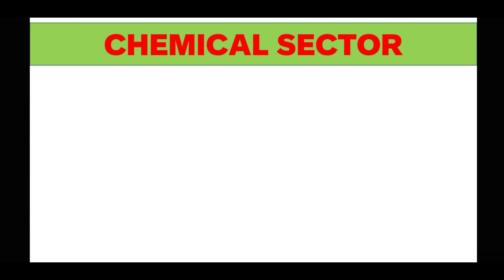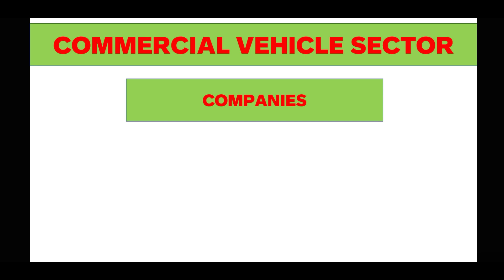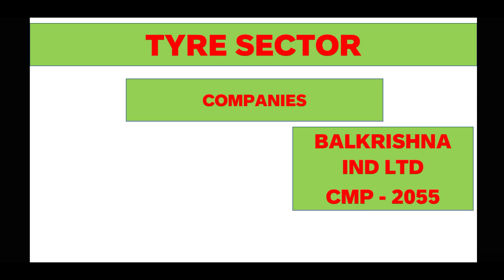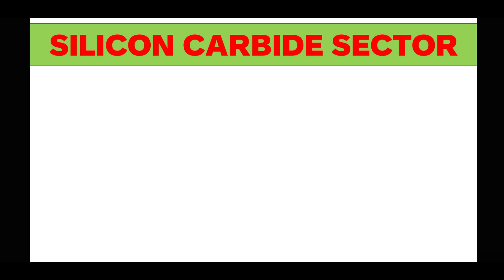12 सेक्टर की 34 कंपनियां ELECTRIC VEHICLE | एक बार लंबी अवधि के लिए बने रहें | 2022 | E2I EQUITY INK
TOPIC COVERED –
34 BEST COMPANIES FROM 12 ELECTRIC VEHICLE SECTOR FOR LONGTERM INVESTMENT.
electric vehicles are gaining popularity and we all believe that EV is the future and even companies have started manufacturing electric vehicles. In India, we have companies that are manufacturing EVs, batteries, building infrastructure and software but it's hard to decide which companies should we pick and how to analyse them. In this video, we will learn that how you can analyze the electric vehicle industry and the stocks in india which are connected to the electric vehicle industry.

electric vehicle
ev
ev sector share
electric vehicle stock
electric vehicle share
electric vehicle stocks india
electric vehicle stocks 2022
ev stocks to watch
best electric car stocks
how to analyze electric vehicles
ev stocks to invest in
best electric vehicle stocks india
ev stocks india
electric vehicles company in india
invest in ev related companies
how to analyze ev companies in india
company analysis
how to do company analysis
how to review stocks
stock market basics for beginners
top electric vehicle stocks in india
ev stocks to buy
best ev stocks
stock market
ev stocks 2022
best electric vehicle shares
best electric vehicle stocks
ev
ev stocks
top ev stock
tata motors
electric vehicles
electric vehicle shares
electric vehicle
electric vehicles stocks to buy